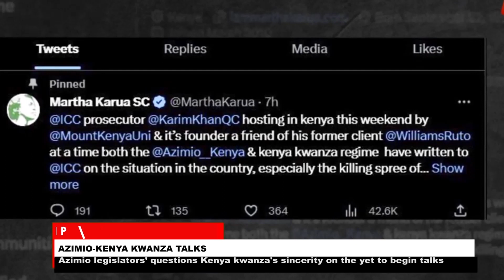AZIMIO LEGISLATORS QUESTION KENYA KWANZA ON THE YET TO BEGIN BIPARTISAN TALKS